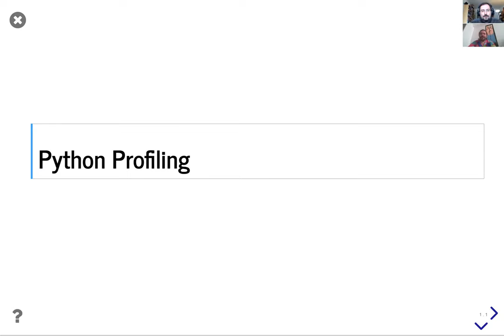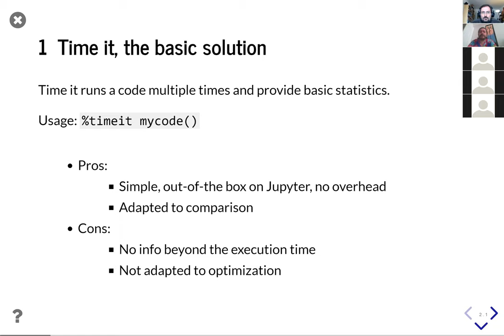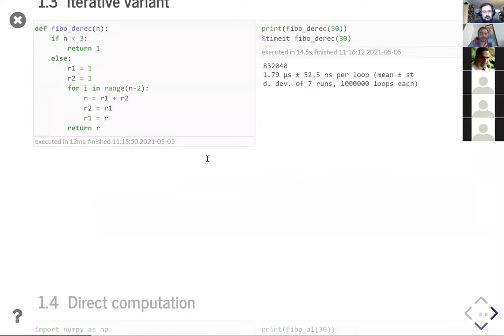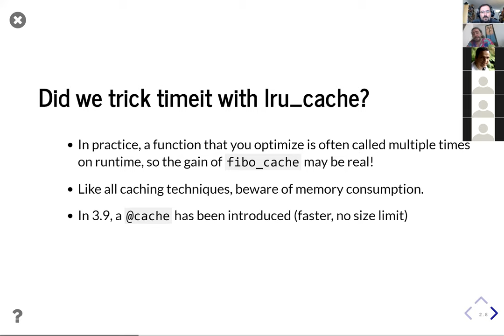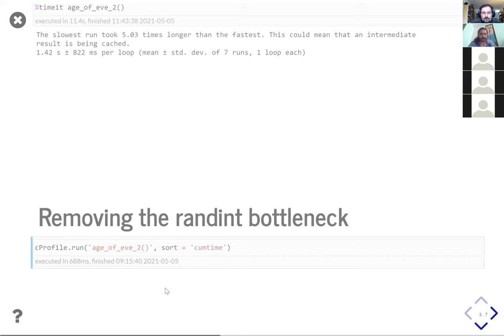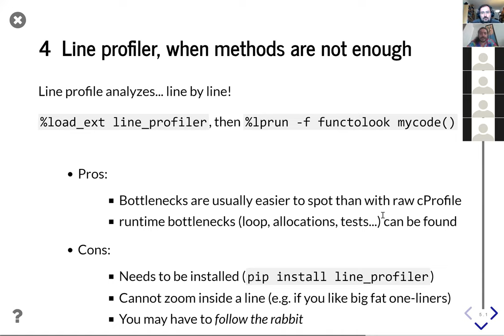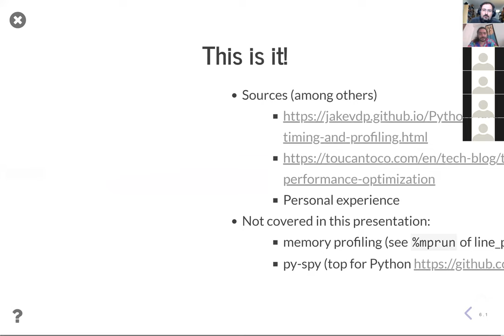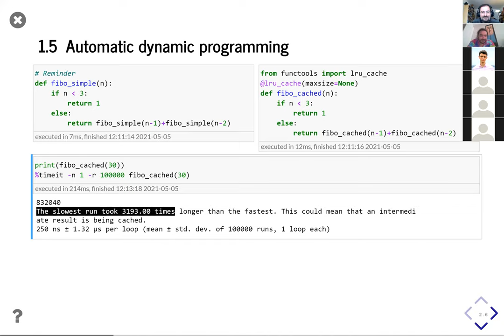Python profiling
Speaker: Fabien Mathieu (Nokia Bell Labs France).
This session will be devoted to a non-exhaustive view of profiling techniques that can be useful in Python. While profiling is absolutely no substitute for the algorithmic complexity analysis, it is a quick, easy, and seductive path to find out the real bottlenecks of your code and get rid of them.